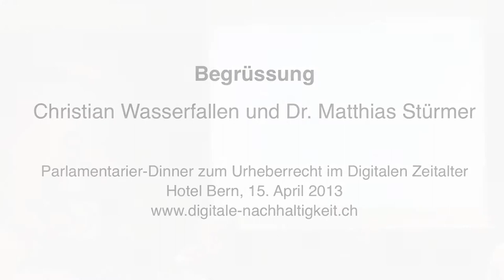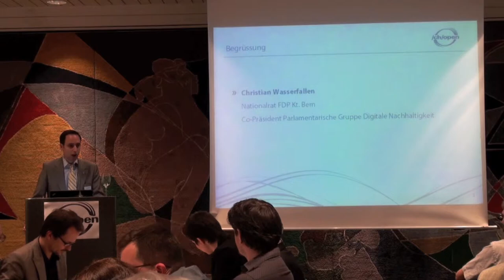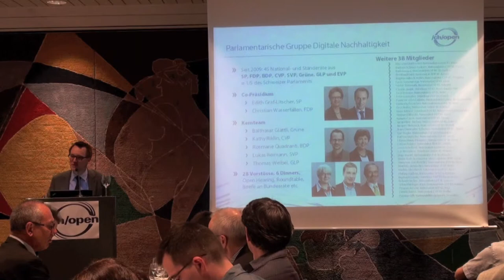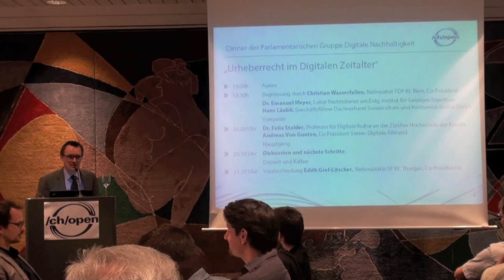Christian Wasserfallen, Nationalrat: Begrüssung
Christian Wasserfallen, Nationalrat und Co-Präsident Parlamentarische Gruppe Digitale Nachhaltigkeit

Dr. Matthias Stürmer, Geschäftsleiter Parlamentarische Gruppe Digitale Nachhaltigkeit